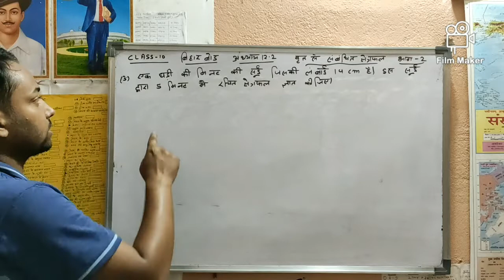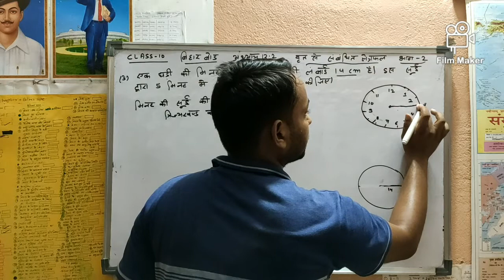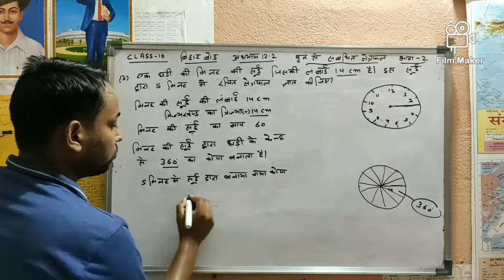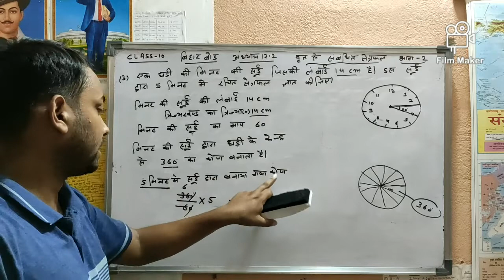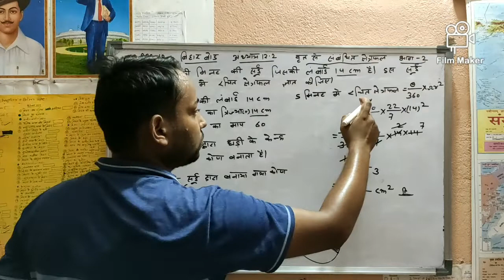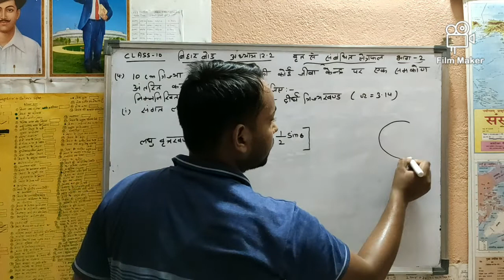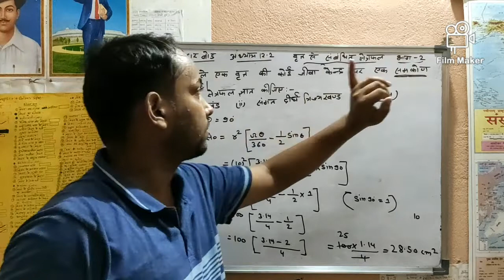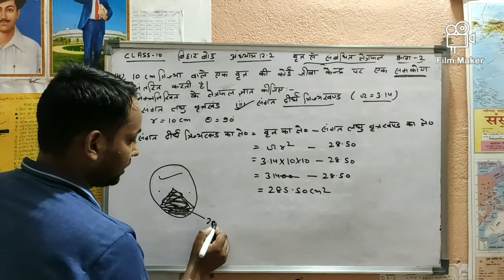Class 10 बिहार बोड गणित अध्याय 12.2 भाग -2 पश्न संख्या 3 और 4 ,Area of circle chapter 12.2 qus 3,4